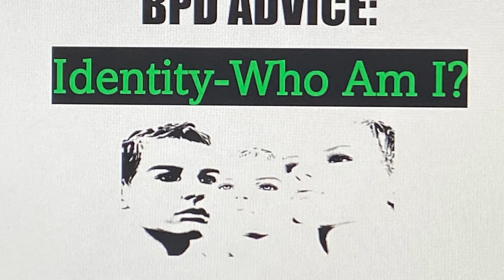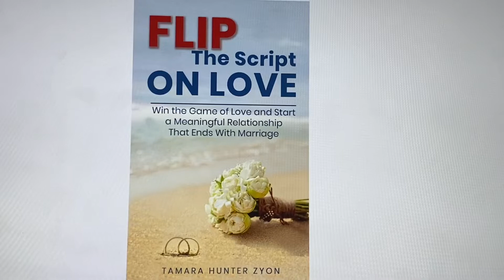BPD HAS DIFFICULTY With WHO THEY ARE -(What you see Is NOT Necessarily What YOU Get)